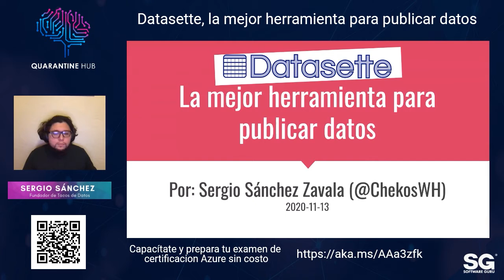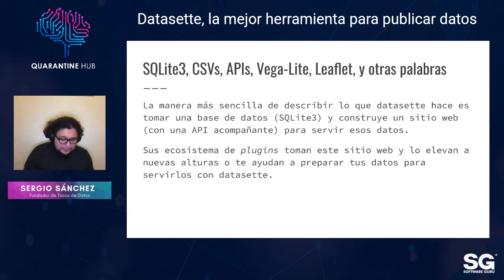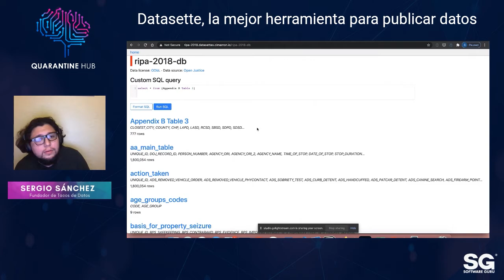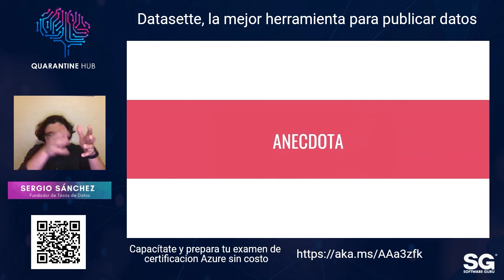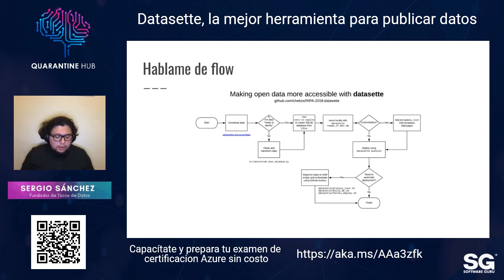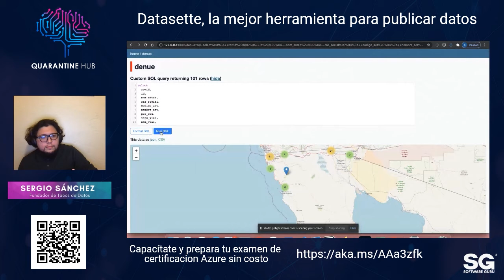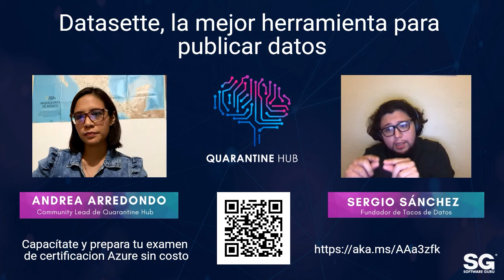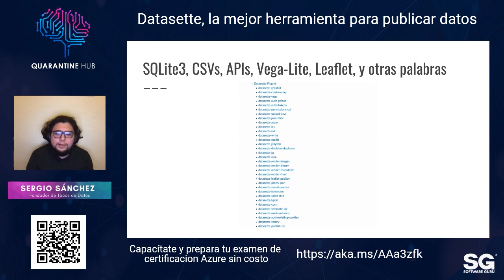QuerynTalks 20.11- Datasette, la mejor herramienta para publicar datos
En esta charla Sergio te compartirá cómo utilizó Datasette para trabajar con datos públicos del estado de California de una manera mas útil para investigadores.

Conocerás las ventajas de utilizar una herramienta como Datasette y la importancia de facilitar el acceso a datos y/o información de manera programática.👨‍💻👩‍💻